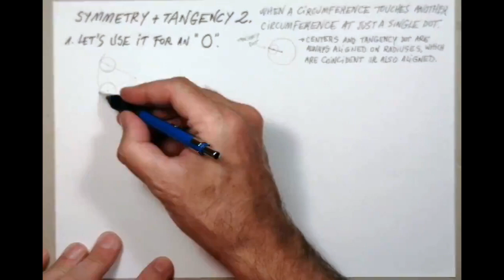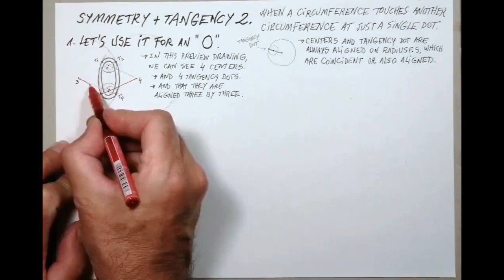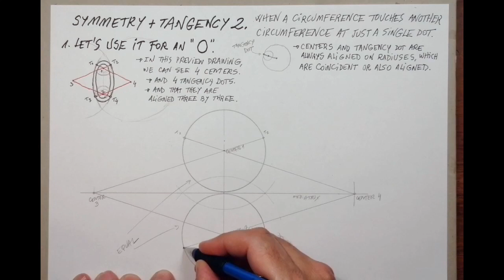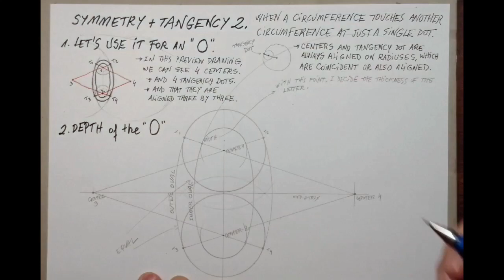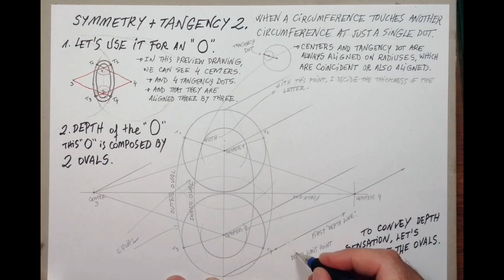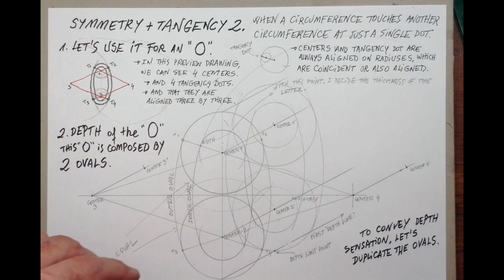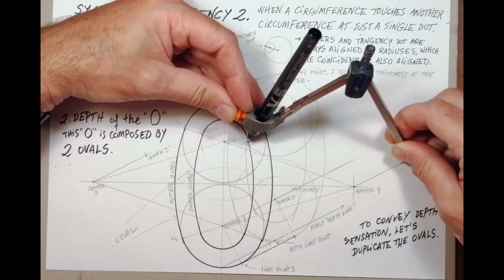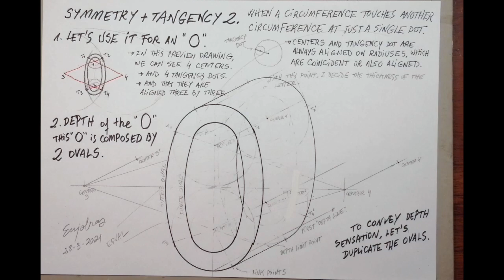Axial Symmetry+Tangency+Depth.O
Este vídeo trata de: Axial Symmetry+Tangency+Depth.O